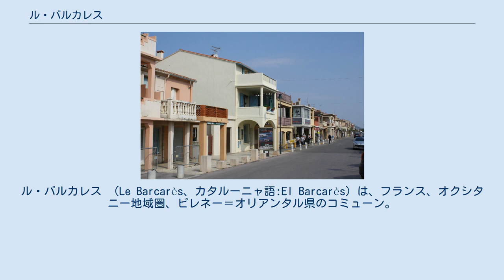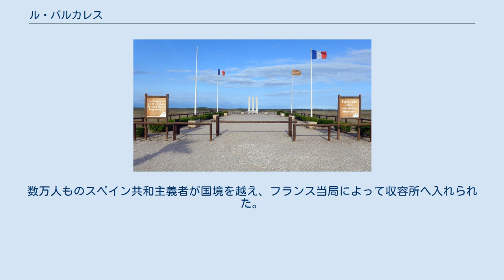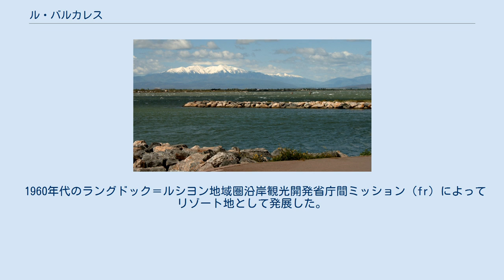ル・バルカレス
ル・バルカレス （Le Barcarès、カタルーニャ語:El Barcarès）は、フランス、オクシタニー地域圏、ピレネー＝オリアンタル県のコミューン。
県都ペルピニャンの北22kmのところにあり、コミューン内のポール・バルカレスは海のリゾート地である。
 1939年にあったスペイン人収容所跡の記念碑 地中海とルカート湖に挟まれた細長い土地は、長い間不健康で人もまばらであった。
14世紀に近づくと、テンプル騎士団がサランク地方の土地の一部を干拓し、バルカレスのいわばリド島のような地形は技術の不足から取り残された。
 この地への関心は17世紀に始まった。
1659年にピレネー条約が結ばれ、ピレネー山脈の国境が移動した。
当時、輸送手段を伴うアリー川谷の経済が成長した。
バルカレスの中には港があった。
隣のサン＝ローラン＝ド＝ラ＝サランクに自然に依存するかたちで、この港から多くの物資が輸出された。
ワイン、油、果物、魚、そして価格の安定した塩である。
 徐々に発展していったル・バルカレスは19世紀には主要な漁港となった。
ここには有名なカタルーニャ船を建造するための独自の造船所があった。
また同じ時代、海辺の海水浴が流行した。
多くの家族連れが夏に海岸で過ごした。
ル・バルカレスは20世紀にコミューンとなった。
 ル・バルカレス ル・バルカレスの現代史はスペイン内戦末期の1939年に焦点が当てられる。
数万人ものスペイン共和主義者が国境を越え、フランス当局によって収容所へ入れられた。
のちヴィシー政権ができると彼らは外国人強制収容所へ集められた · 。
 1960年代のラングドック＝ルシヨン地域圏沿岸観光開発省庁間ミッション（fr）によってリゾート地として発展した。
 参照元:INSEE